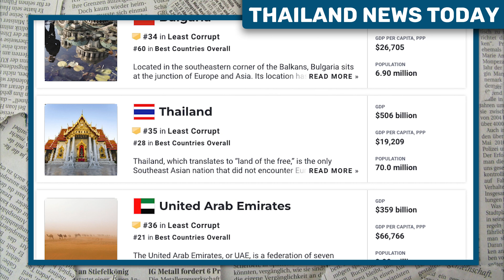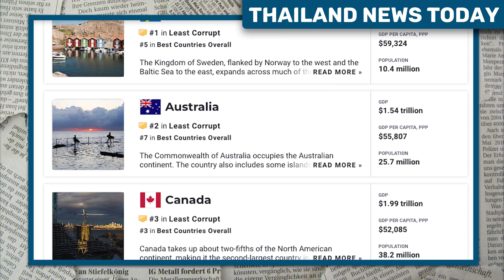Thailand News Today | Thailand ranked 4th for least corrupt country in Asia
In today’s news Thailand ranked 4th least corrupt country in Asia, Thai taxi drivers receive record amount of complaints and Flash floods in Southern Thailand. All that and more, coming right up in today’s program.

Place Your First Trade with AAAFx in less than 15 minutes

00:00 Intro
00:27 Thailand ranked 4th least corrupt country in Asia
01:47 Thai taxi drivers receive record amount of complaints
03:00 7 killed and 2 injured in floods in southern Thailand
04:10 Police arrest 7 men for robbery of Chinese man’s house in Pattaya
05:06 Today is the shortest day of the year in Thailand